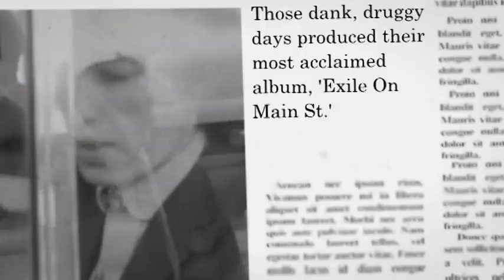The Rolling Stones Flee To Nazi HQ - Mar 14 - Today In Music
Today In Music - March 14th

The Stones move to the South of France as tax exiles - and set up home in a former Nazi headquarters.